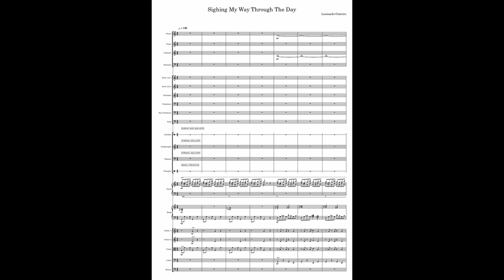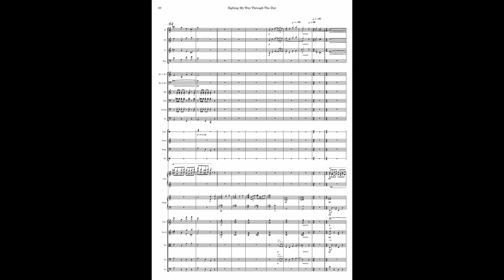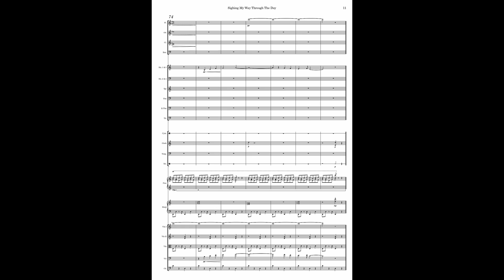Sighing My Way Through The Day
Comissioned by "Short/age" for the script collection "Novos Argumentos Vol.3"

Composer: Leonardo Outeiro
Performer: StaffPad

Art: The Love Letter
Artist: Luigi Crosio

If You Enjoy Listening To My Music